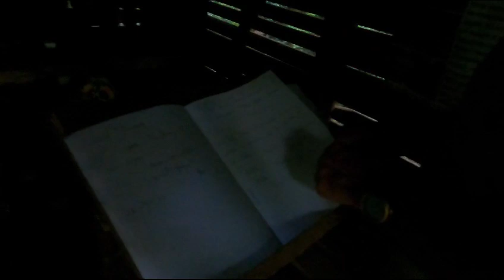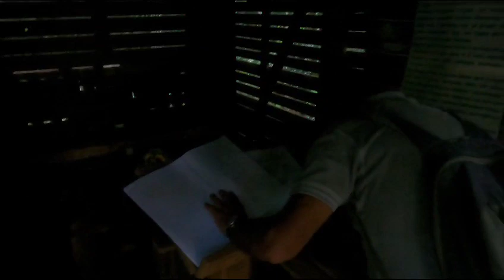Aldo un ritorno alla casetta di Nazario Nesta.a Chiuro